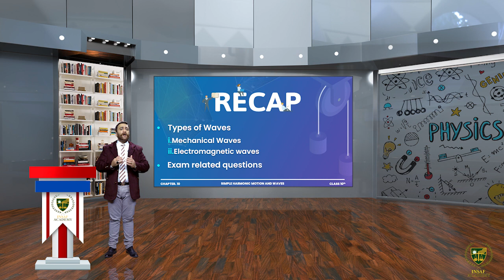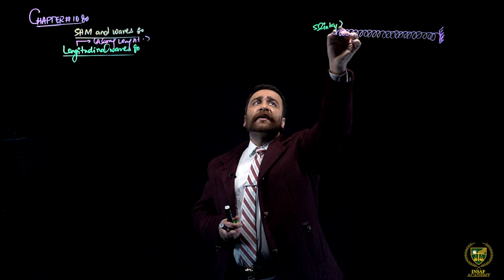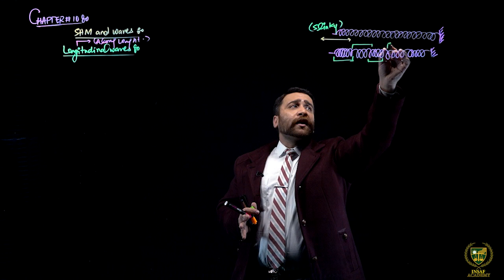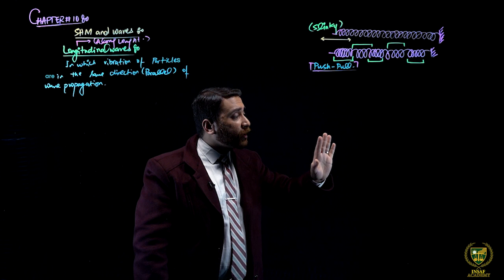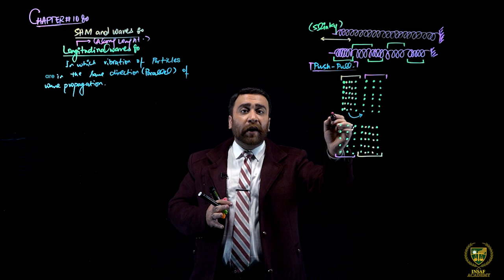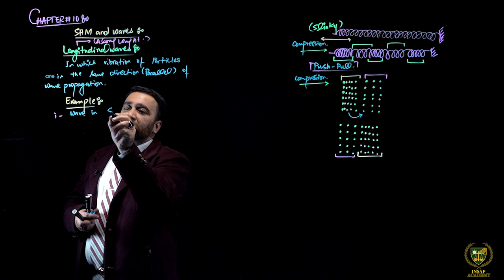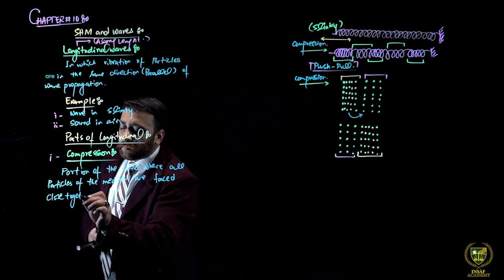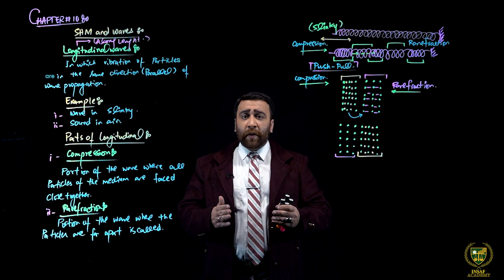Physics 10th | Chapter 10 | Lecture 09 | Types of Mechanical Waves (1/4) I English Medium